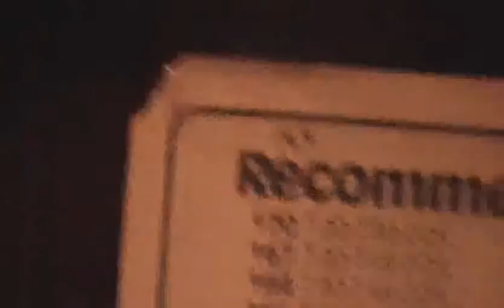The Blu Gill Boys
Free Falling